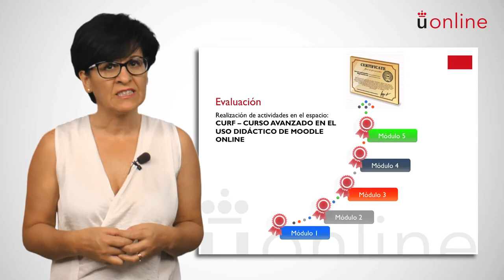CURSO AVANZADO MOODLE 3.3. Presentación módulo IV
Curso avanzado en el uso didáctico de Moodle 3.3 - CURSO AVANZADO MOODLE 3.3. Presentación módulo IV

Presentación del Módulo IV del Curso Avanzado en el uso didáctico de Moodle 3.3. Begoña Rivas - Asesora Técnico Docente